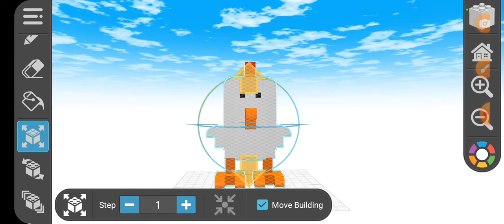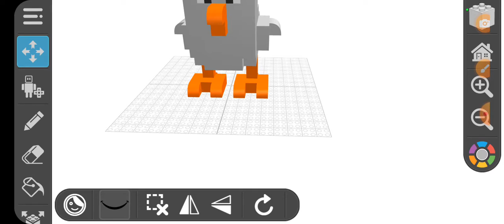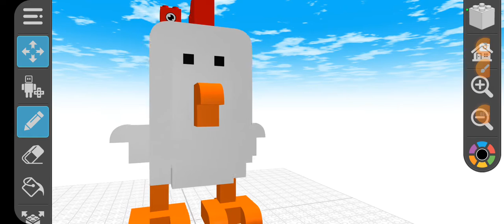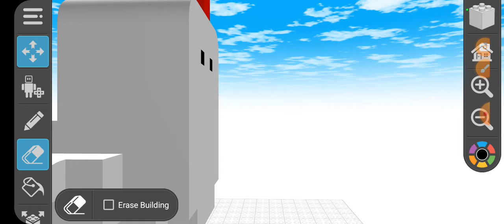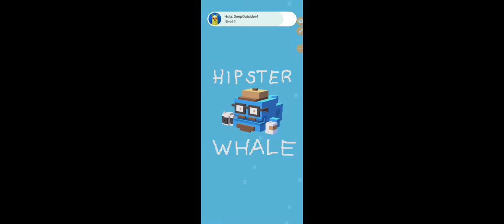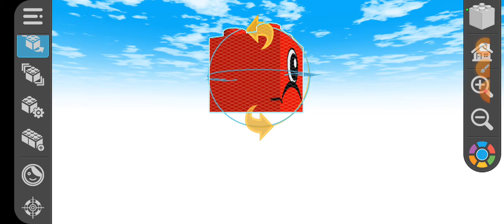numberblocks crossy road